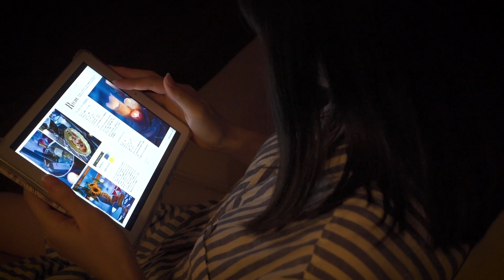Embracing the Rainy Season in Japan | Bacon and Spinach Galette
毎週土曜日18時に投稿しています！